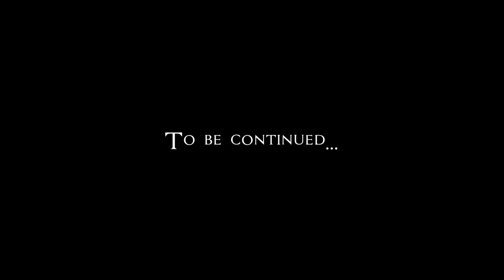Let's Play Assassin's Creed 3 (blind) | All Over Errands (Part 65)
Connor spends some time fulfilling other's errands, and capturing another fort for his allies.

Assassin's Creed 3 is property of Ubisoft.